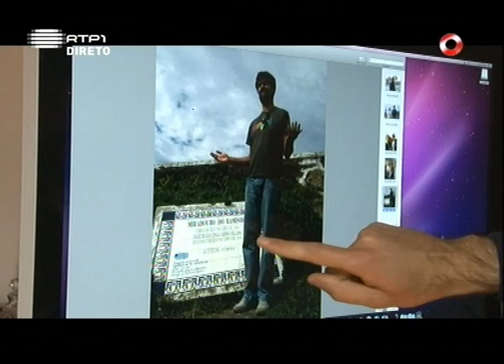Pelos Raminhos de Portugal "Paulo Cosmelli"/ Luís Filipe Borges / 5 Para a Meia-Noite